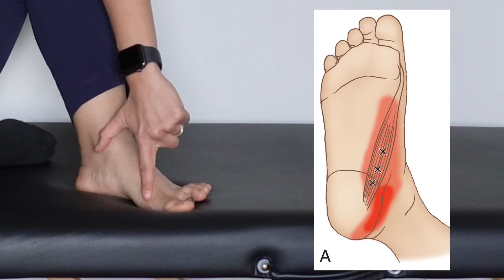AYAK BAŞ PARMAK ÇIKINTISI İÇİN 2 ETKİLİ UYGULAMA